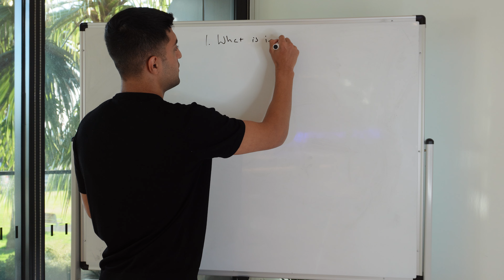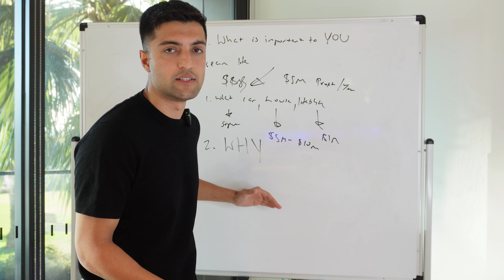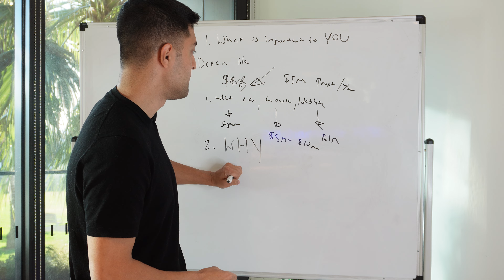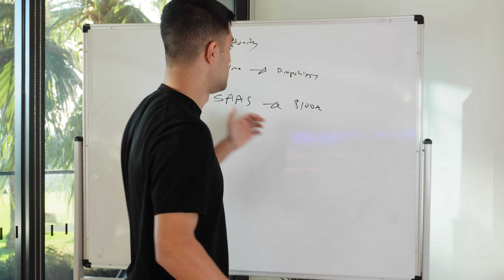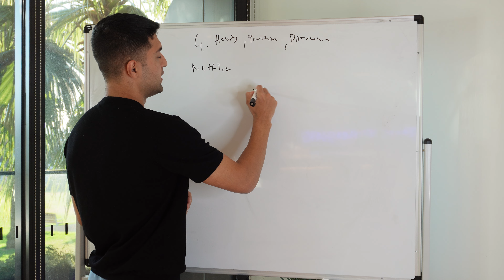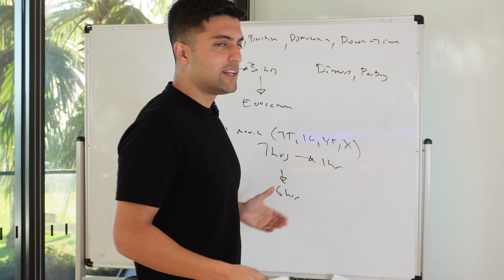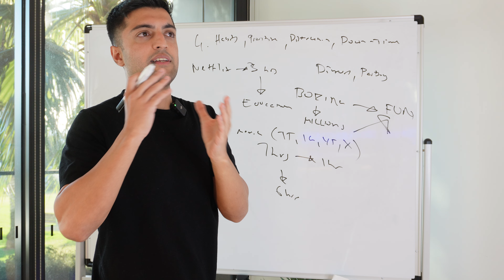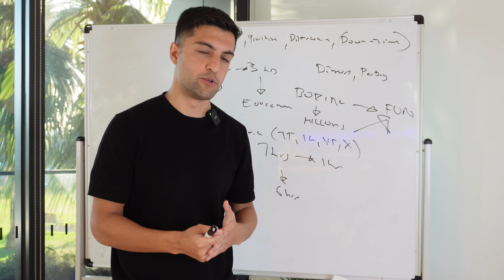step-by-step on how you can become rich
Get a Free Shopify Dropshipping Store & My $3,000 Course For Free

Snapchat ads exclusive offer (spend $350 and get $375 in ad credits)